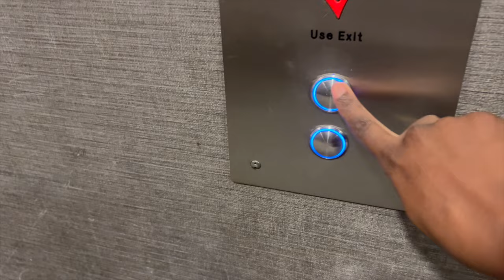Day in the Life of a Tech Startup Founder (Ep.17) working from home and rooftop, pitch competition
Apply to work at my startup (must be in the US) and follow instructions in the video

Opening: 00:00
Intro: 00:16
Meeting with Engineer: 00:50
Meeting with Creator : 01:11
Tea Break: 01:22
Work Mode: 01:39
Going to the Rooftop: 02:43
Lunch: 03:19
Back to Work: 03:51
Meeting with Entrepreneur : 04:18
Meeting with Entrepreneur : 04:54
Back to work: 05:03
Good News Announcement: 05:38
Calling Event Venues: 08:20
Challenge of the Week: 08:58